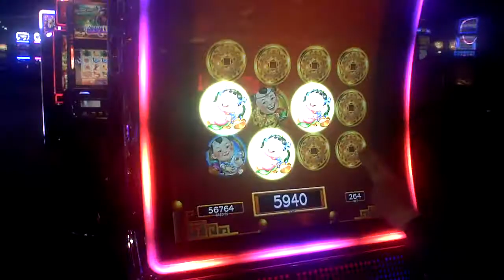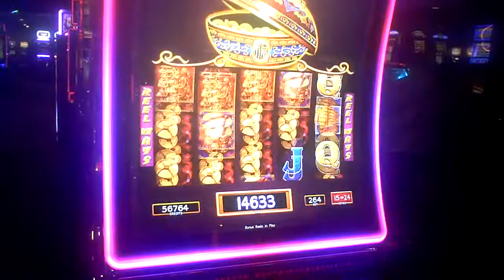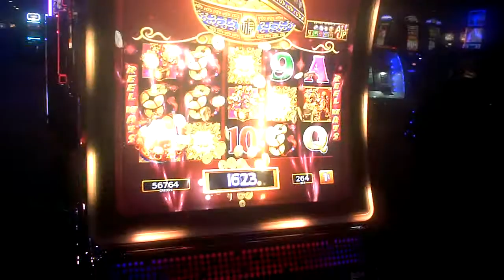Dancing Drums Slot Machine AMAZING Bonus Part II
two dollar sixty cent bat. could not splice to part I due to song copyright. part I is